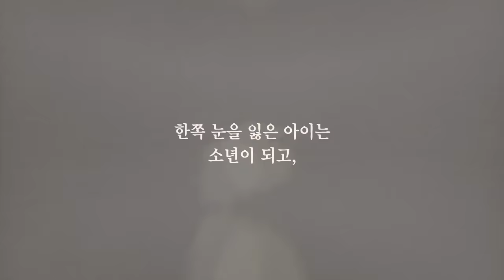그가 돌아왔다! 조선 500년에 이어 고려 500년의 역사를 그리다 『박시백의 고려사』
《박시백의 조선왕조실록》으로 350만 독자의 열렬한 사랑을 받은
우리나라 최고의 역사 만화가 박시백 화백이
한반도 역사상 가장 역동적인 나라 ‘고려’로 향한다!